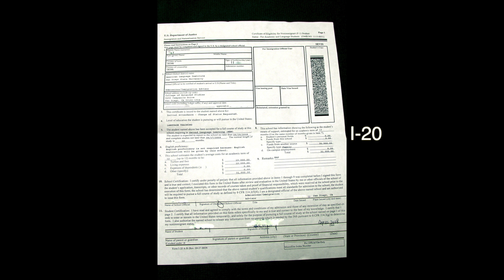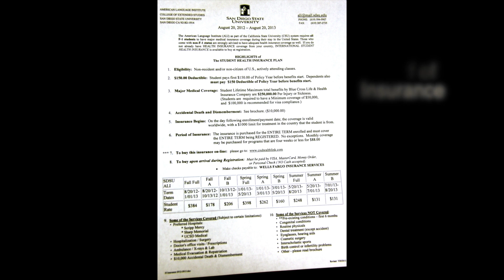Registration Reminder - ALI Student Production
Just a quick reminder from your student ambassadors on things you need for registration!

The American Language Institute at San Diego State University is one of the most prestigious university-based ESL programs in the U.S., located in San Diego, California.